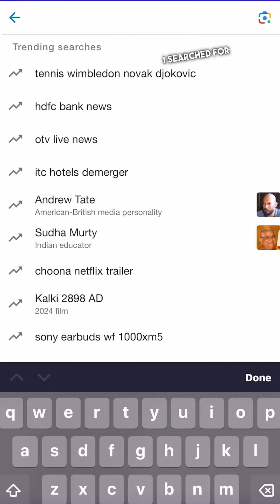VIGNESH DENTAL CARE - Salem Agraharam, Salem junction📍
VIGNESH DENTAL CARE - Salem Agraharam📍

(multispeciality)  EMI Options available 🤯  The one and only dental hospital with 24*7 availability of doctors in Tamilnadu

Dr.R.Vignesh Balaji,MDS.,
Dr.C.Gayathri,MDS

Branch :1 220/135,2nd Agraharam Salem-1

Branch:2 Mohan Plaza (1st floor) ,
junction main road Salem-5.  Contact :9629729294,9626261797

Treatments:

✅Invisible braces
✅ Dental implant
✅ Hi-tech root canal treatments
✅ Teeth Jewellery
✅ Teeth whitening
✅ Laser Gum surgery
✅ Veneering
✅ Smile designing
✅ Braces
✅ Cosmetic dentistry
✅ Bridal dentistry
✅ Complete denture